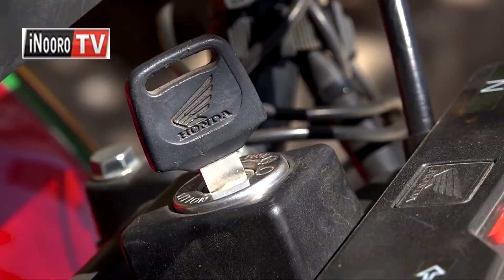Merũ kũrĩ na imũndũ irehithania na jeshi ya nduthi na igacoka gũbora athii nginya nguo cia mwĩrĩ